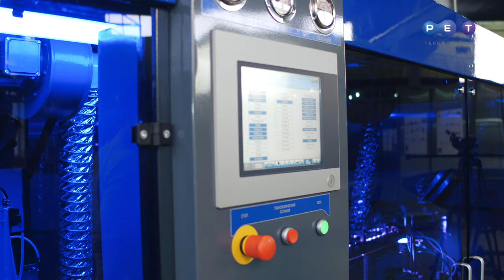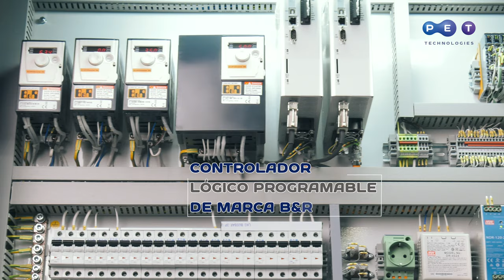Sopladora de PET automática APF-6004 para botellas PET 0.2 – 2.0 l, 6000 bph en nuevo diseño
La máquina sopladora automática APF-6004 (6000 bph, botellas de 0.2 – 2.0 l) la aprovechan mucho los fabricantes de agua mineral y refrescos, jugos y aceites vegetales, leche y productos lácteos, detergentes para obtener una botella de alta calidad a bajo costo.  Ahora una botella PET es parte integrante de la estrategia de mercadotécnica de los fabricantes de productos lácteos. Va creciendo la demanda de las botellas originales con un diseño exclusivo y capacidad de producción garantizada. Para satisfacer estas necesidades la máquina estiradora-sopladora está equipada con
-el sistema único patentado de cierre de molde sin análogos en el mundo permite reducir el tiempo de formación de botella y garantizando así alta velocidad de producción de la máquina;
-sistema de calentamiento intensivo de preforma con lámparas intfarrojas con reflector de 1000 – 2000 W;
-8 zonas de regulación de temperatura con la opción de desactivación independiente para fabricar contenedores asimétricos con el  diseño original;
-tiempo mínimo de reajuste para otro molde;
-sistema innovador de refrigeración de aire garantiza la penetración uniforme de temperatura a través del cuerpo de preforma;
-implementación de servomecanismos;
-la máquina está equipada con el sistema de recuperación de aire con el reuso del aire comprimido del sistema de alta presión en la línea de baja presión para ahorrar hasta el 25% en las inversiones en compresor;
-diseño compacto que permite ahorrar espacio;
-integración rápida con una línea de llenado automática;
-certificación CE y HACCP